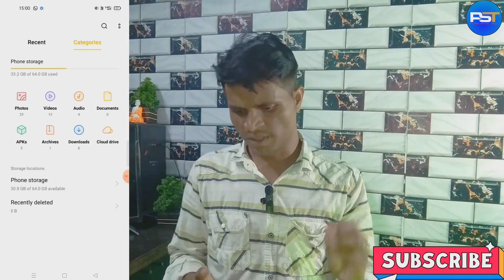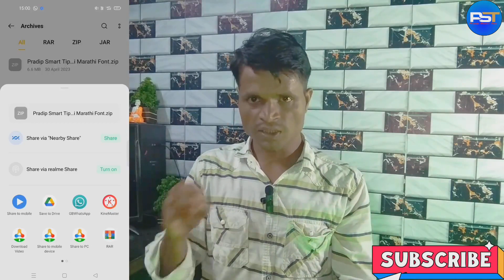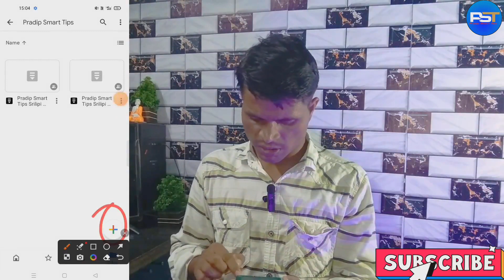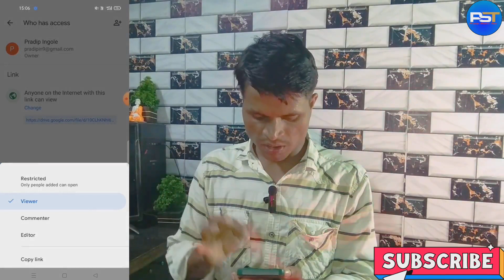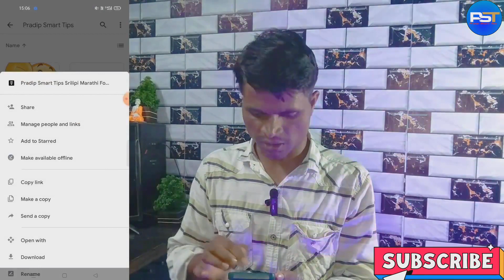kontya pn image video zip file chi link banva ☝ How to Create any image video zip file download link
In this video, I will show you how to create a zip file that includes an image and a download link for that image. This is a useful tool if you want to share an image with a friend or post it on social media.

This video is quick and easy to follow, so you will be able to create a zip file in no time. I'll also provide a link to a tutorial that will show you how to use this tool to download images from websites. This is a useful tool if you want to download images for use in your own projects.

your quary

Pradip Smart Tips,How to earn money on youtube,Copy paste video on youtube,zip file,how to add a downloadable file to wordpress,kontya pn image video zip file chi link banva ☝ how to create any image video zip file download link,pdf link kaise banate hain,image download link kaise banaye,video download link kaise banaye,zip file download link kaise banaye